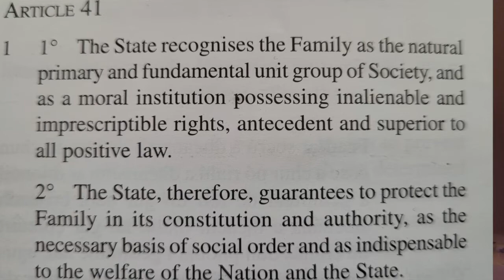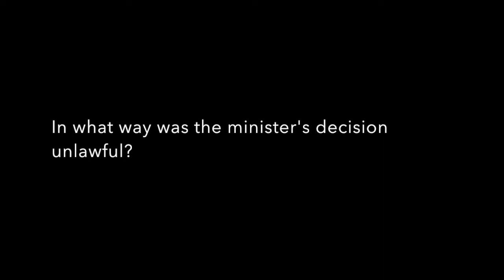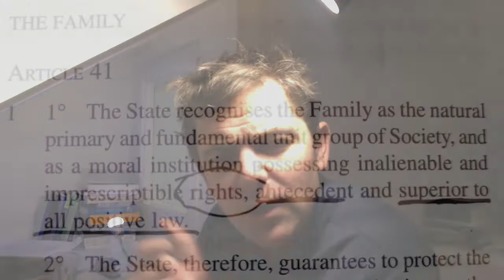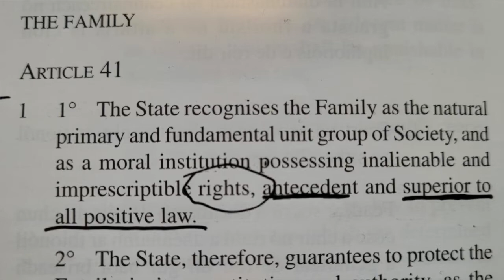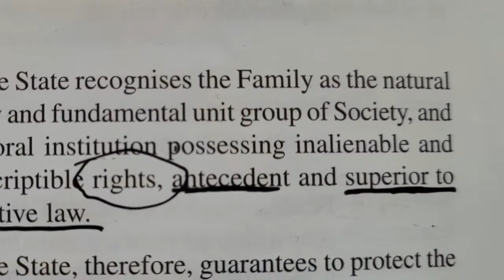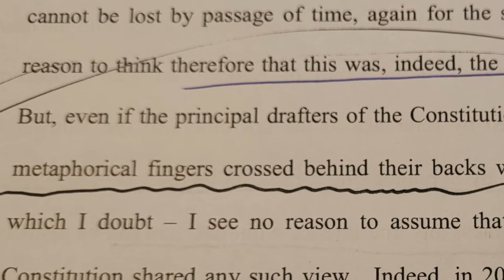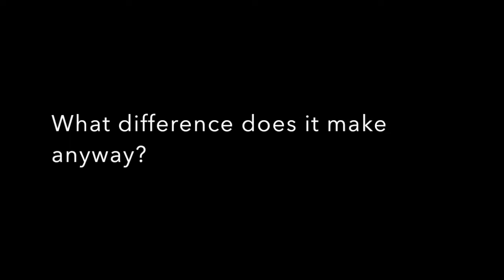Tom Hickey, Part 1 on Gorry: Facts and Context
This video sets out the facts around this defining judgment of contemporary Irish constitutional law. It is the first of two videos: the second explores the issues of constitutional principle.